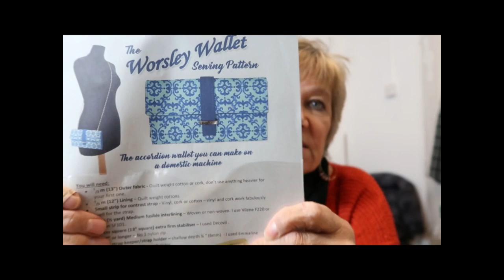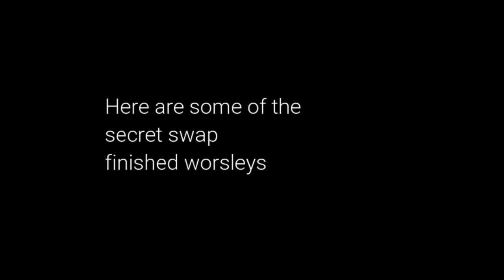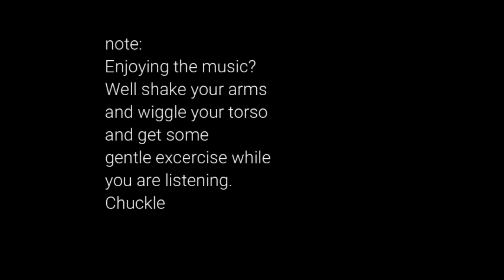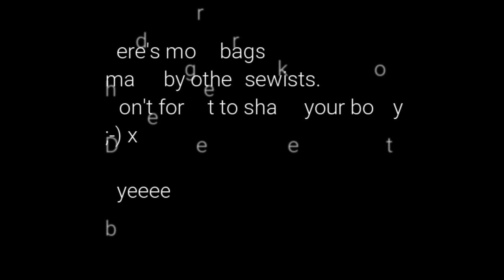The worsley wallet and the Blue Calla Saddle Bag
Albeit first attempts at both patterns I give you feedback on how I got on.
Worsley wallet pattern

If you liked this video, please consider buying me a 'coffee' The money will help me purchase camera attachments so I can show more detailed processes for you the viewers.
I love it when you make comments about my vlogs and I always try to reply to you all.
Want to be ket in touch with my up and coming vlogs?
then try
...Liking my videos,
...hitting the bell so you will be notified when new videos are released.

**Sharing my videos across social media is also super powerful.

and of course by email

It's great making sewing friends. x"The French Watchmaker's Son"  a true life story written by my French father and rewritten by myself  - can be purchased on Amazon.

It's so great making sewing friends. x